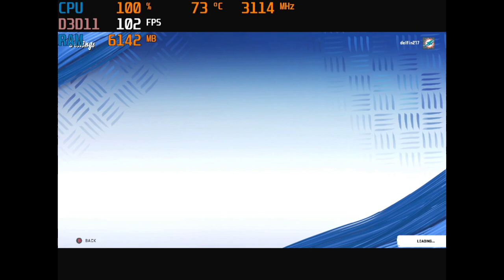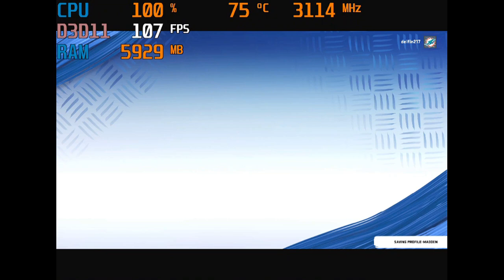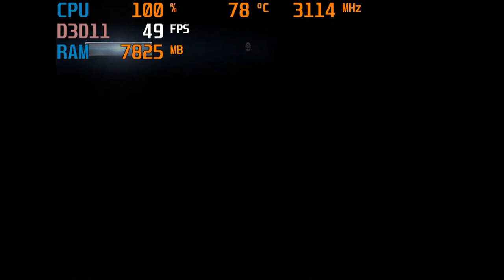Madden NFL 20 - With The Intel HD 620 IGPU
System:  Acer Aspire E 15 ( E5-575G-52RJ )
Cpu: i5-7200u 3.1ghz  (Kaby Lake)
Gpu: Intel HD 620
Ram: 16gb (2x8gb) 2133mhz ddr4
OS: Win10 Home, recorded with windows game dvr
Res: 1024x768 & 800x600 low settings